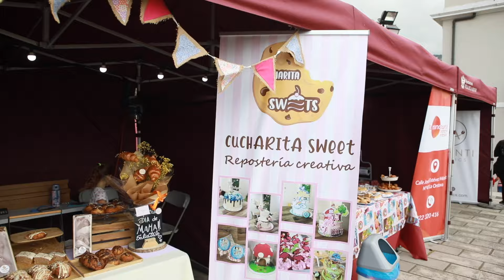La OrotavaFest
I Edición de La OrotavaFest.

Un evento único donde junta la creatividad y el talento, unido a la música, gastronomía y actividades para todos los públicos.